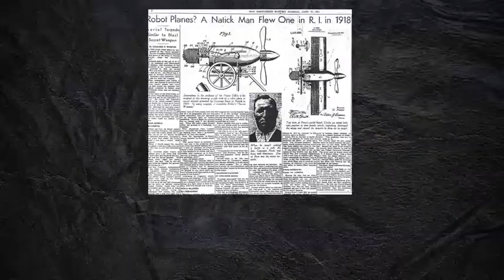Patent for Murder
The unmanned aerial torpedo changed early twentieth century military history. Three men developed it simultaneously but only two got credit. This is the story of the unsung third man, Giuseppe Rossi.